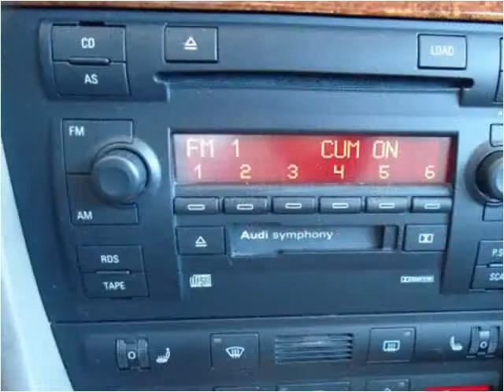2002 Audi A6 Used Cars East Greenbush NY